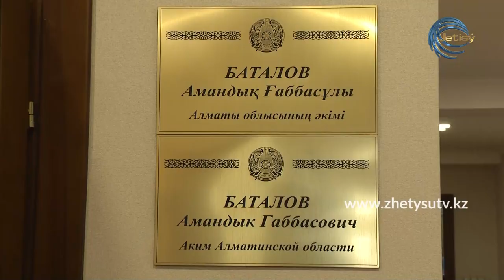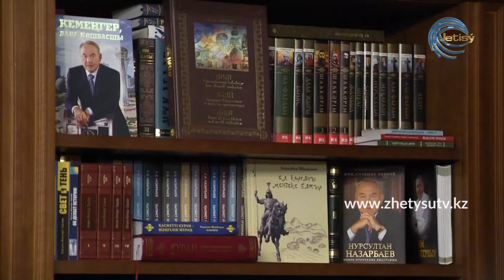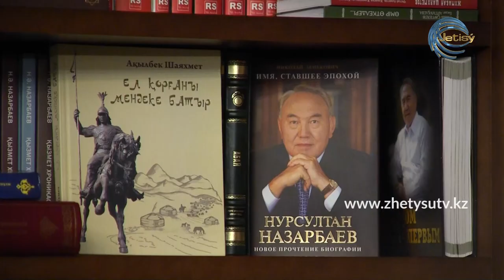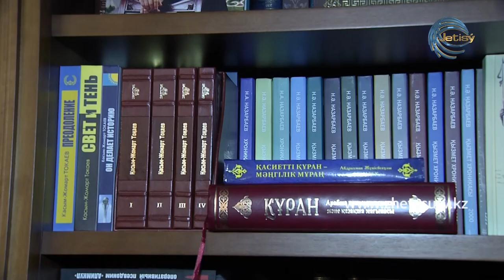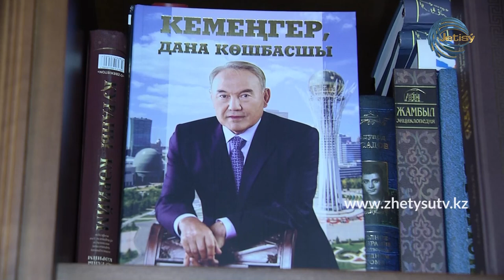2020- ЖЫЛ ЖЕТІСТІГІ: АЛМАТЫ ОБЛЫСЫНЫҢ ӘКІМІ АМАНДЫҚ БАТАЛОВПЕН СҰХБАТ (31.12.20)